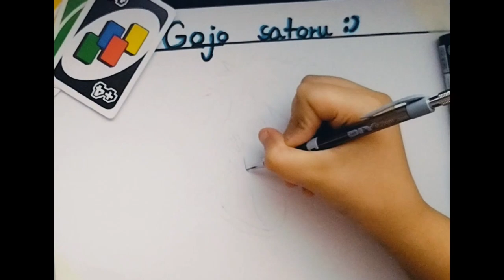Satoro Gojo anime Drawing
Hello Besties,
New anime drawing for my cute little friends

Thanks
Anagh